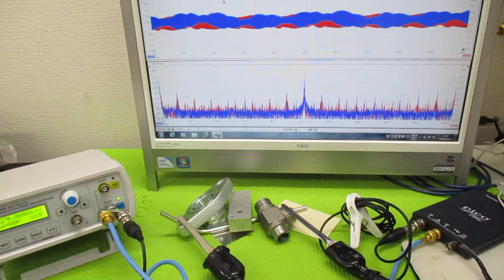オリジナル超音波実験 ultrasonic-labo